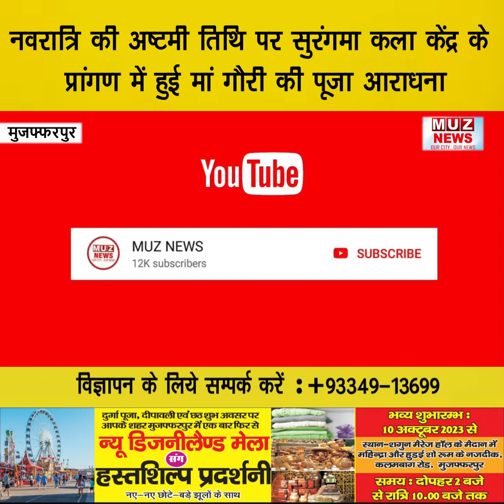नवरात्रि की अष्टमी तिथि पर सुरंगमा कला केंद्र के प्रांगण में हुई मां गौरी की पूजा आराधना